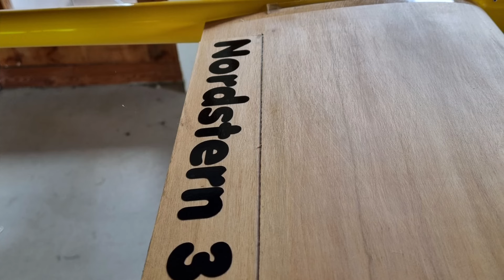Tannenalm August 22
Unser Urlaub auf der Tannenalm, Anfang August 2022...